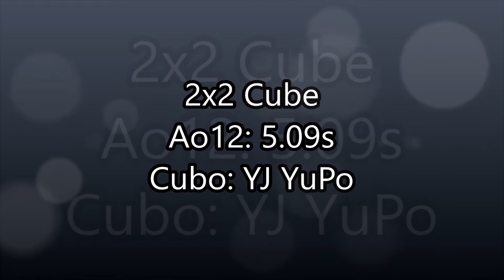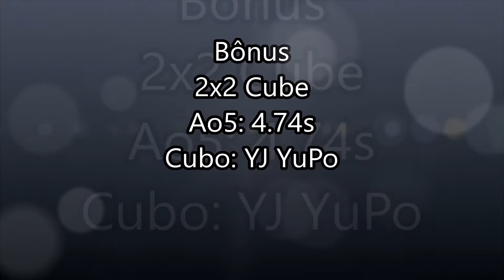Treino da Semana #11 - 2x2 Ao12 sub5! (Bônus) - MO Puzzles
Faaaala pessoal, tudo beleza? Mais um treino aqui para vocês! Prometo que logo logo voltaremos com a programação normal do canal! :D ;)

Curtam as páginas de nossos parceiros!